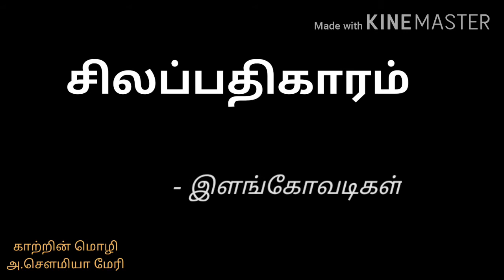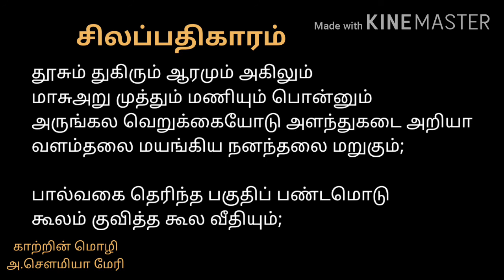10 தமிழ்|சிலப்பதிகாரம் | பாடிக் கற்போம்